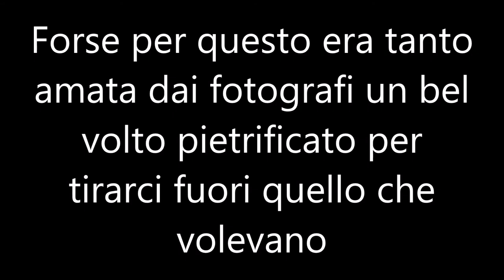Storia della fotografia Lee Miller la modella ideale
Elizabeth "Lee" Miller, Lady Penrose (Poughkeepsie, 23 aprile 1907 – Chiddingly, 21 luglio 1977), è stata una fotografa, fotoreporter e modella statunitense.

Fu modella di successo a New York negli anni venti prima di trasferirsi a Parigi, dove diventò una fotografa affermata di moda e di arte. La sua relazione con Man Ray prima, ed il matrimonio con Roland Penrose dopo, le favorirono l'accesso ai circoli artistici e letterari del ventesimo secolo.
Da Wikipedia.